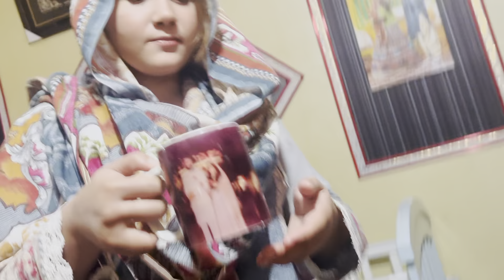Hoorain Or Arooj Ki Larai😂 | Chicken Karahi Recipe With Arooj | Arobil Vlogs